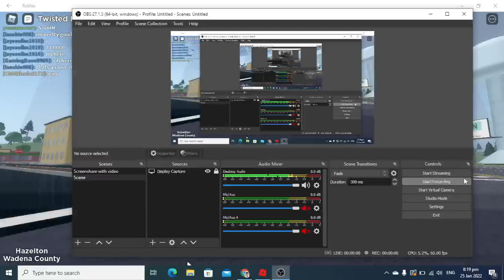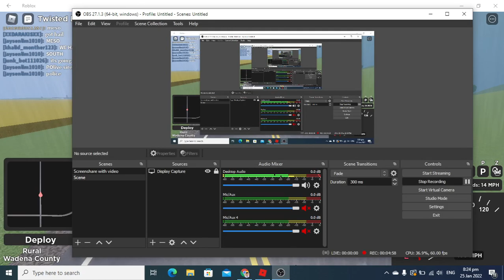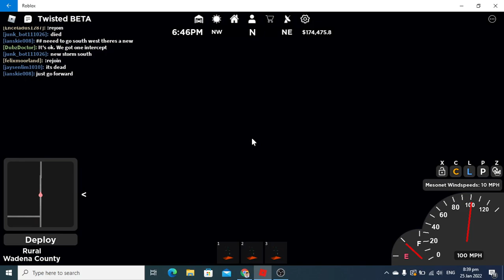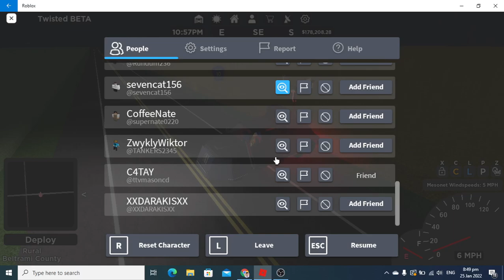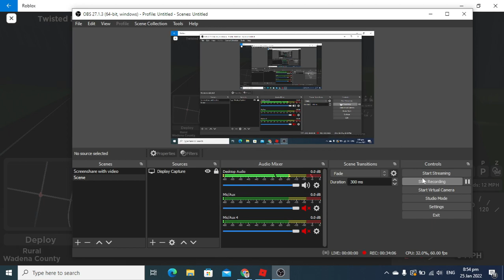twisted part 19